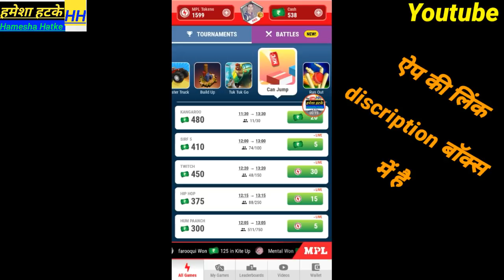Mpl pro can jump best tips and tricks | how to best trick mpl can jump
Mpl pro can jump best tips and tricks | how to best tricks mpl can jump game

Hamesha hatke

Hameshahatke